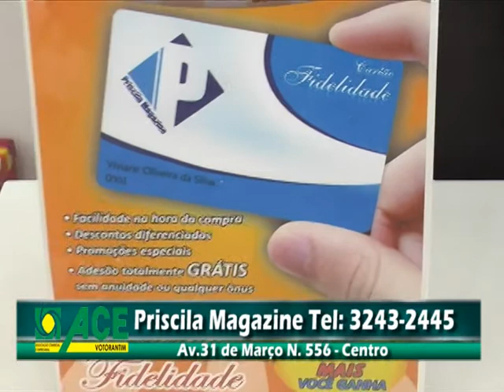Priscila Magazine - ACEV na TV (16/09 a 20/09)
Priscila Magazine
Endereço: Av. 31 de Março, 566 - Centro - Votorantim